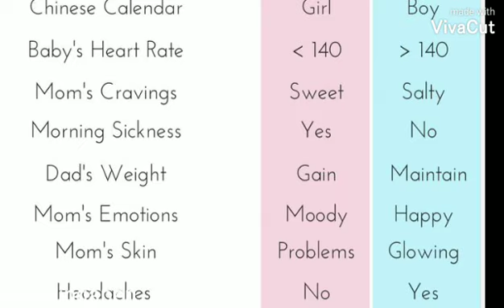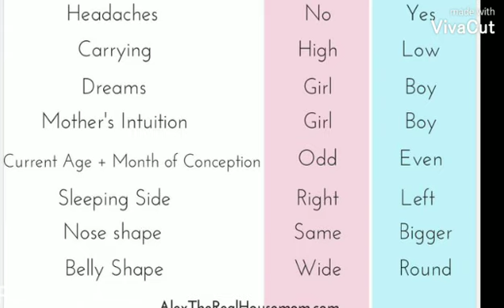இதுவரை யாரும் சொல்லாத ஆண்/ பெண் குழந்தையின் அறிகுறகள்